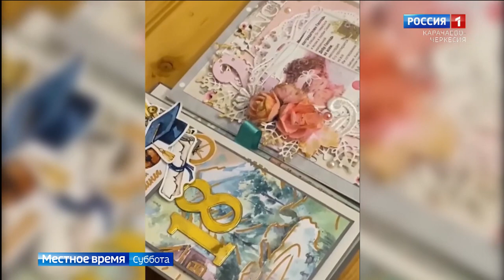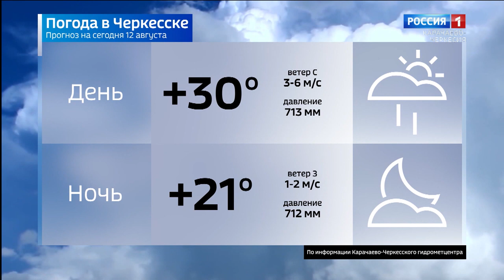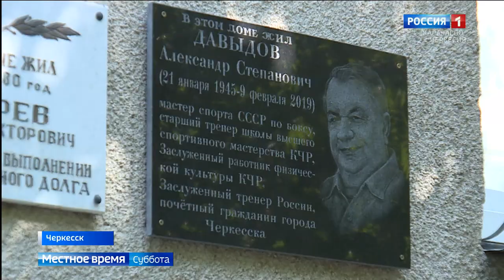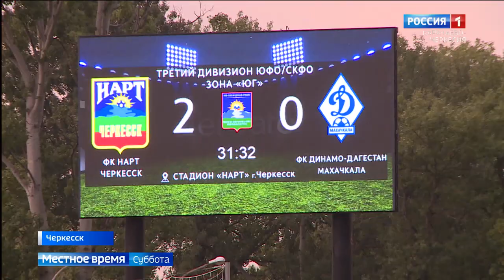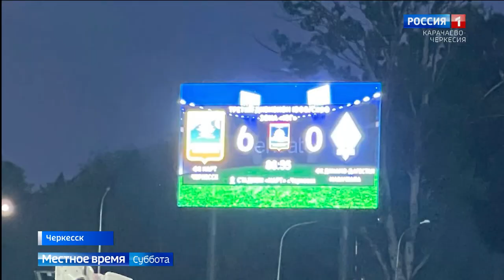Вести в субботу. Карачаево-Черкесия 12.08.2023